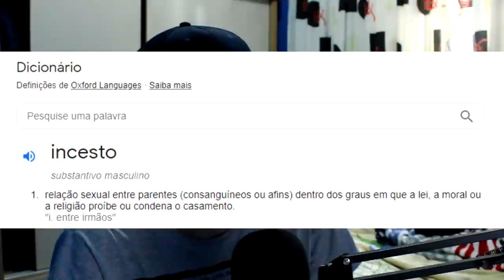"Quero namorar meu filho"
OBS: áudio fica meio bugado depois dos 4 min, n sei o que rolou...